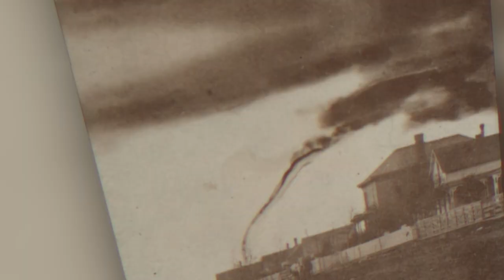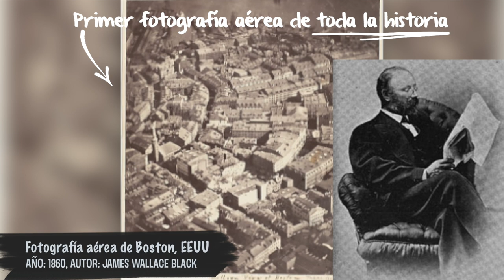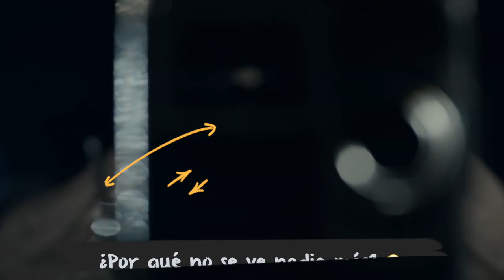7 De Las Fotografías Más Antiguas De La Historia | CuriosoBen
En este video podrás conocer 7 De Las Fotografías Más Antiguas De La Historia | CuriosoBen

– La fotografía del primer tornado
– Primera foto de una selección de fútbol
– Primer fotografía aérea
–  La primer selfie
– Primer persona capturada en una foto

¿Alguna ves te has preguntado cuales son las fotografías más antiguas de la historia? Qué bien, porque eso voy a mostrarte ahora. Descubre 7 De Las Fotografías Más Antiguas De La Historia | CuriosoBen